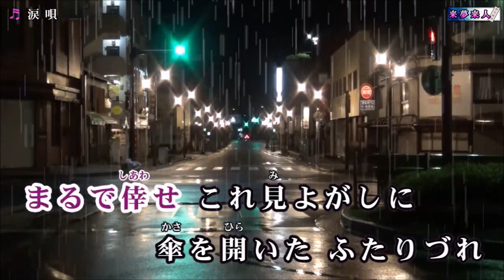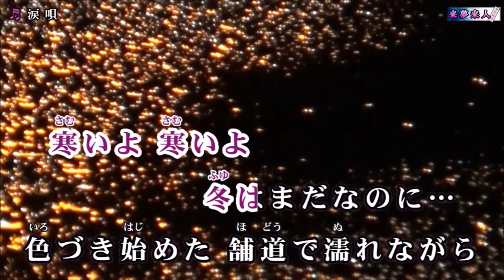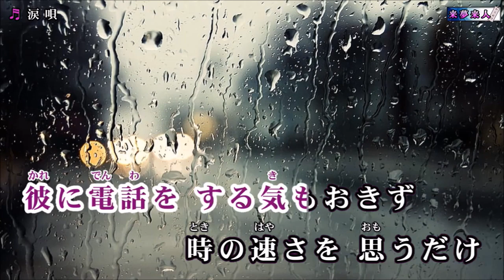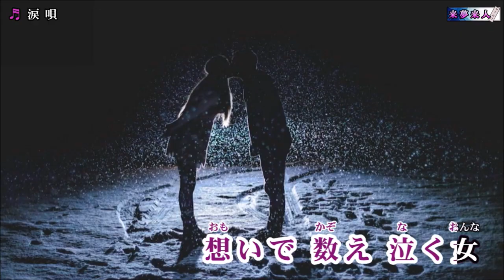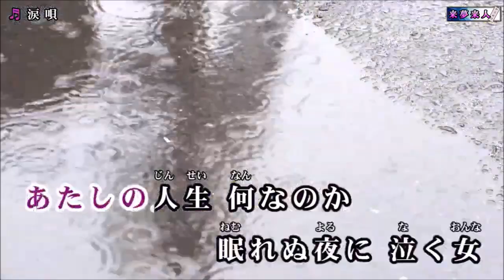【涙唄】丘 みどり Cover 渡辺幸子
2024年2月7日発売　作詞：水木れいじ　作曲：池田健太郎　編曲：伊戸のりお 　歌手：丘　みどり
難しい新曲ですが挑戦してみました。動画＝來夢来人様よりお借り致しました。ありがとうございました。お粗末な歌唱ですが視聴戴ければ嬉しいです。😊